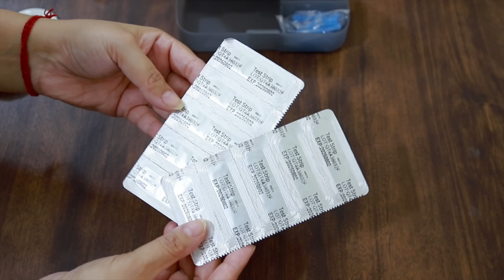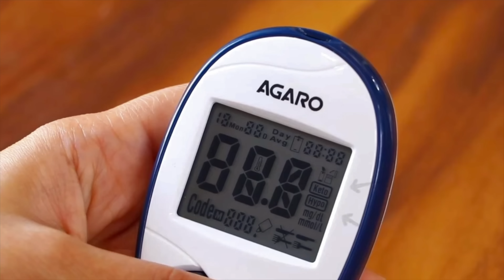Husband’s Lunchbox Idea*TASTY* PaneerMasala~GobiAlooBhujiya~Upma, Morning Breakfast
🔴 AGARO Glucometer

𝐁𝐄𝐒𝐓𝐒𝐄𝐋𝐋𝐄𝐑𝐒 𝐘𝐎𝐔 𝐌𝐈𝐆𝐇𝐓 𝐋𝐎𝐕𝐄😍
➡️𝐒𝐮𝐩𝐞𝐫 𝐒𝐦𝐨𝐨𝐭𝐡 𝐂𝐚𝐬𝐭 𝐈𝐫𝐨𝐧 𝐓𝐚𝐰𝐚 + 𝐅𝐫𝐞𝐞 ₹𝟏𝟏𝟎 𝐒𝐩𝐚𝐭𝐮𝐥𝐚

🎁 Products shown in Videos:

Mop & Vacuum Cleaner
Air Purifier
Bed Vacuum Cleaner
Air Compression Foot Massager
Callus Remover
foot Spa
Coconut Oil
Bed Vacuum Cleaner
Foot Cleaner
DryFruit Cutter
Hair dryer
Espresso Coffee Maker